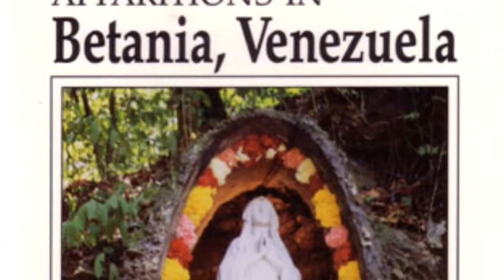Our Lady Of Betania